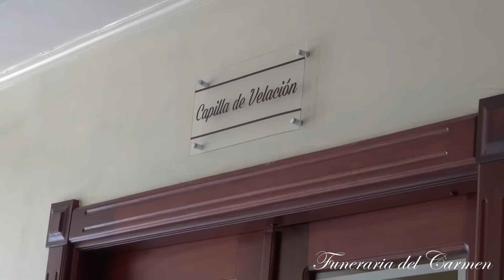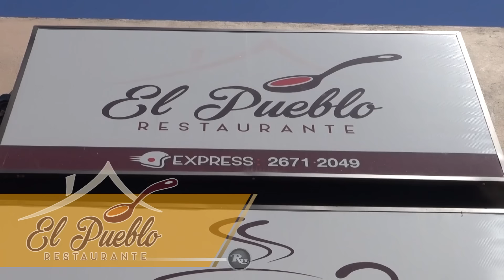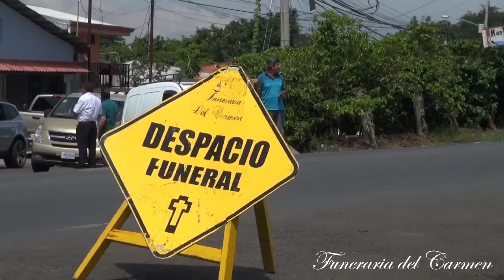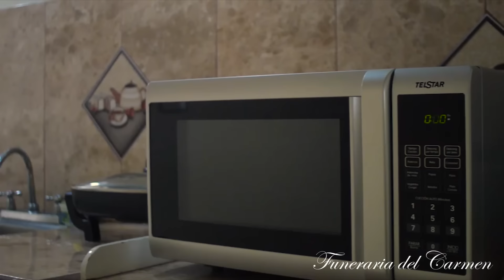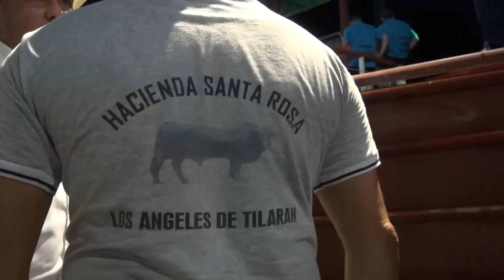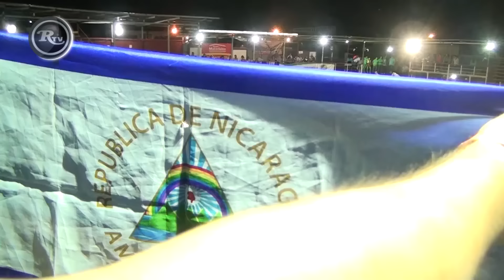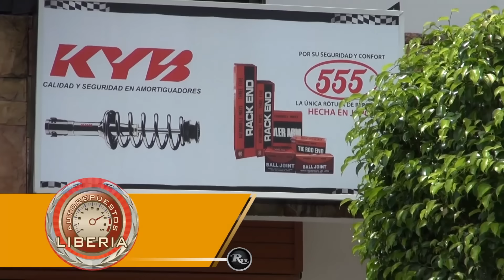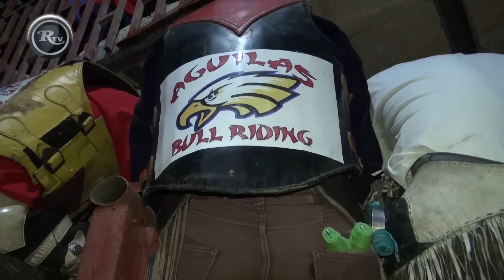Rysol TV | Evento Impacto Taurino Laurel Zona Sur - 24 de agosto 2018